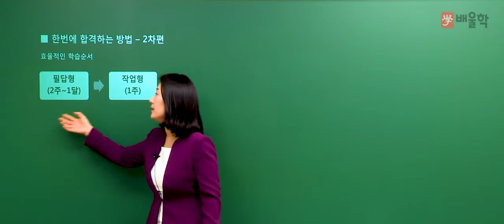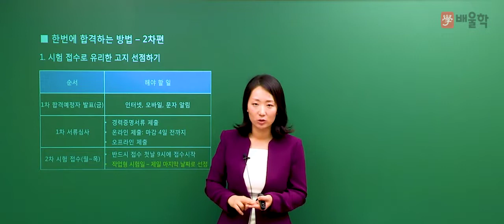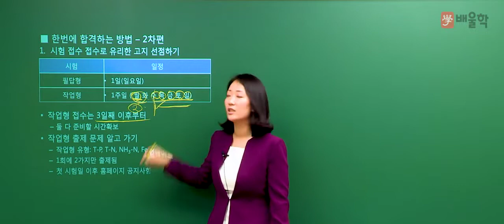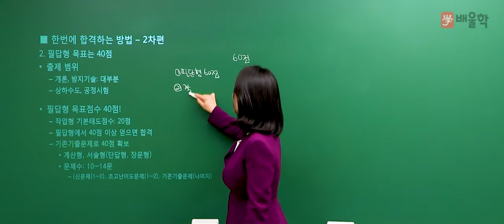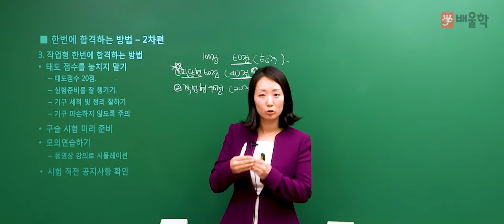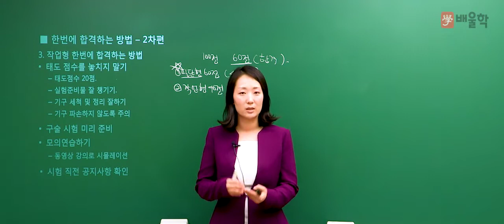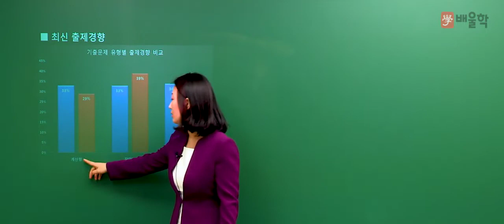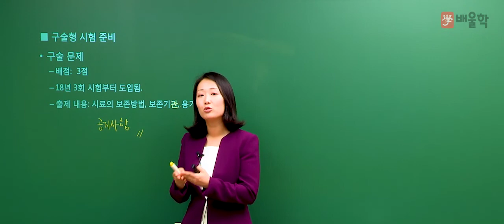[수질환경기사] 2019년 수질환경기사 실기 합격전략 설명회 -고경미 교수님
[수질환경기사 2019 합격전략 설명회]

2019년 수질환경기사/산업기사 실기 시험 대비

고경미 교수님이 직접 알려주는
수질환경기사/산업기사의 모든 것!!

수질환경기사/산업기사 소개와 한번에 합격하는 학습방법까지
전부 다 알려드립니다.

수질환경기사, 환경기사, 수질환경산업기사,환경자격증, 수질기사, 수질환경기사실기, 환경기사자격증, 수질환경, 수질산업기사, 수질환경기사필기, 환경산업기사, 수질환경기능사, 대기환경기능사